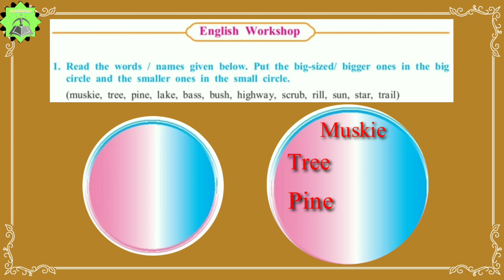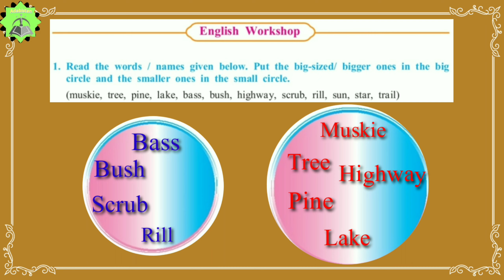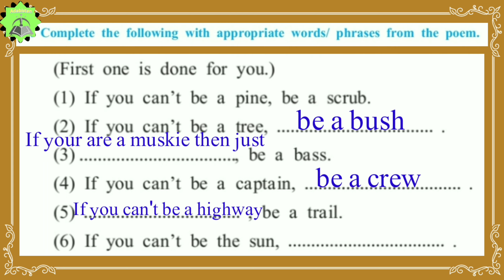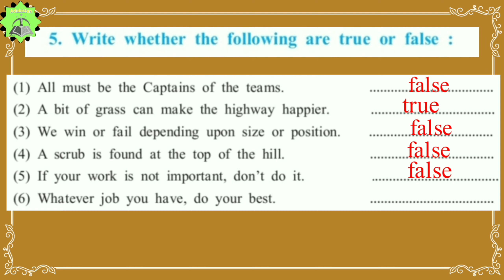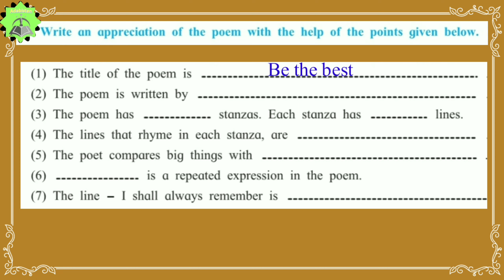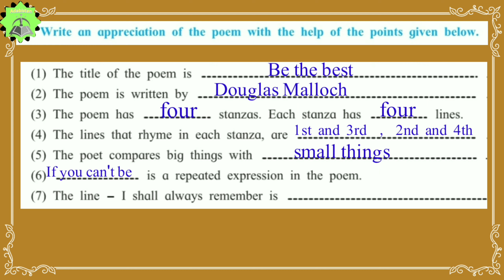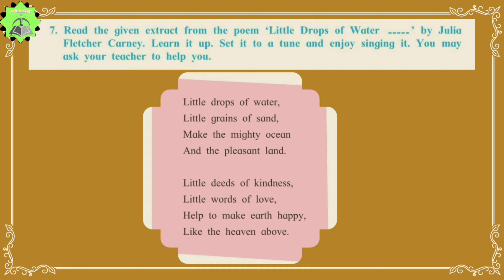Std. 8th Urdu Medium English 1.1 Be the best English workshop (Only Questions and answers)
Educational Video
تعلیمی ویڈیو